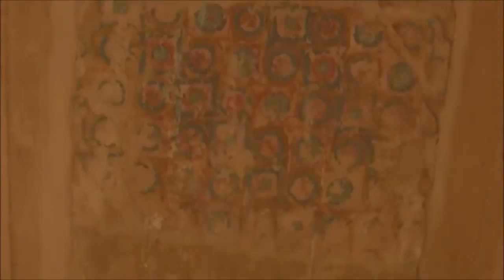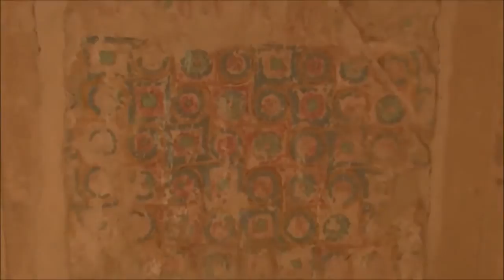Our History Debunked Evolution/Lie: The "Primitive" Mayan contacted with Ancient Egypt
The COLD, HARD evidence debunked  Darwin(19th Century) Chimpanzee's pathetic, baseless imagination/Lie;Maya of Central America were in contact with and actually lived in ancient Egypt 3000 years ago.

On the Other Hand:

In the same time, the forefathers of Charles Darwin's still eated up the fresh of their family members.

─ Evolution (a 19th century Cult, "everything come from "Simple to complex"") = The Biggest Hoax EVER existed in our Human history (with Hand-Written/drawing "evident" Only ;) which has NOT a shred of evidence in our reality but FAITH! an Absolutely No questioning FAITH by a gang of  hopelessly stupid fanatics :)